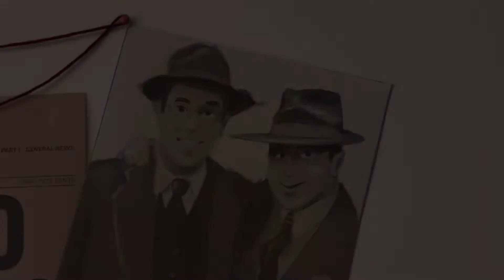GGWFRR30%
30% of Title Sequence project.